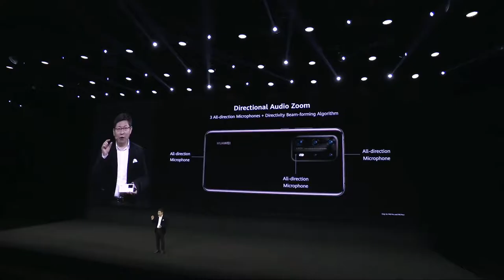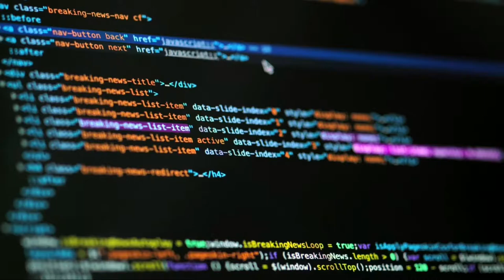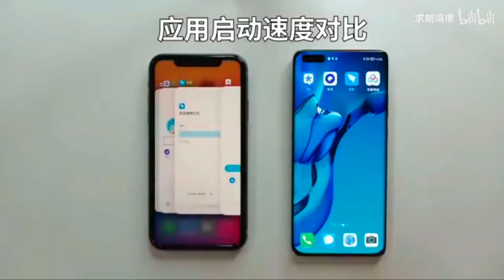Huawei - WHAT HAPPENS NOW & P50 SERIES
Huawei has been going through some ups and downs for the past few weeks and with the new leaked renders for the Huawei P50 series, i think it's time we talked about them. What do you think about Huawei?

See ya ✌🏽.